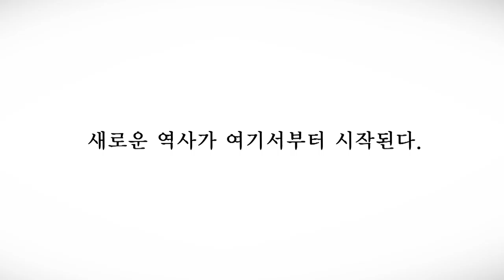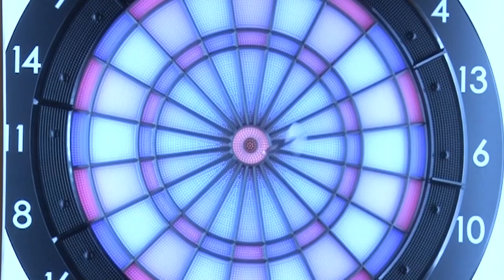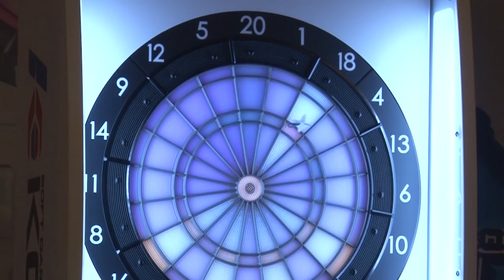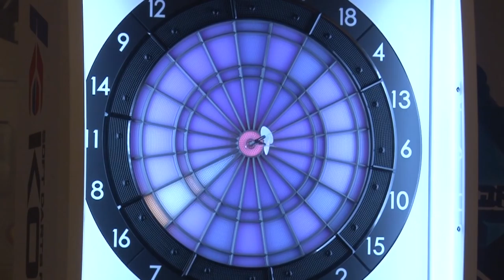【Woonghee Han VS Jinho Song】 KOREA 2016 STAGE 1 -FINAL MATCH-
韓国のプロツアートーナメント
「SOFT DARTS PROFESSIONAL TOUR KOREA 2016」よりSTAGE 1決勝戦。